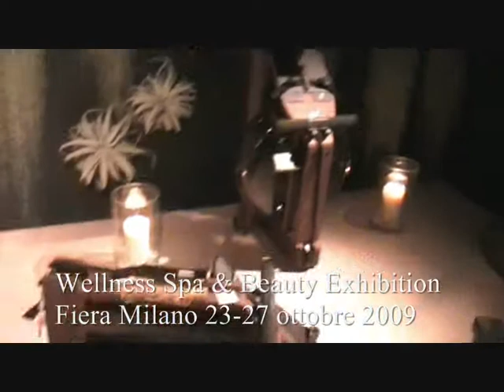Wellness Spa & Beauty Exhibition 2009 Milano Fiera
Video reportage dalla Wellness Spa & Beauty Exhibition 2009 Milano Fiera